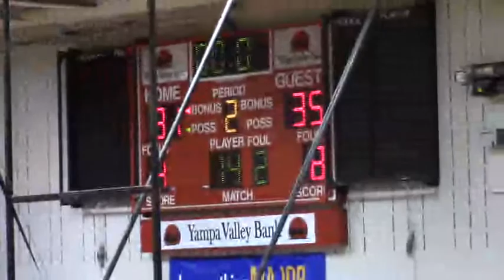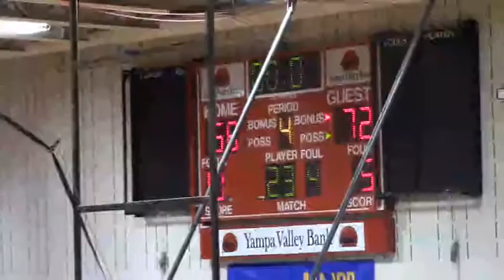Steamboat Sailors Basketball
Steamboat Sailors Boy and Girls Basketball
Sailors Girls VS Grand Junction HS @ 1;30 pm
Sailors Boys VS Fruita Monument HS @ 3:00 pm